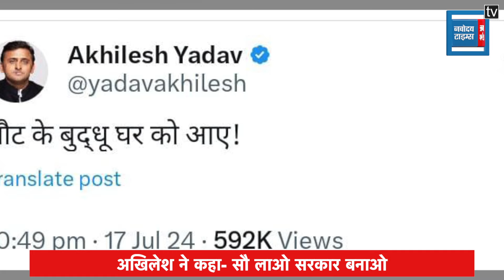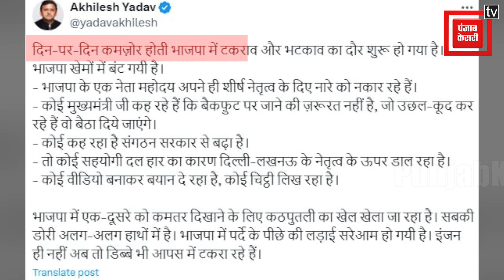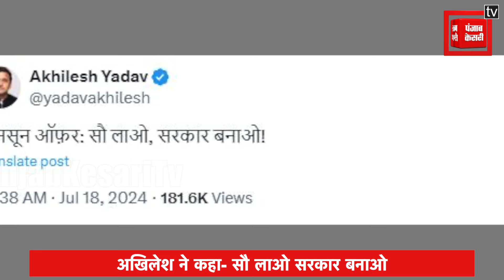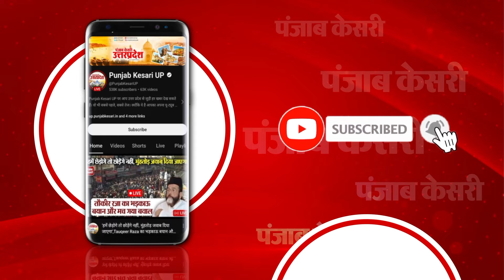‘लौट के बुद्धू घर को आए..’ Akhilesh Yadav ने पहले कसा तंज फिर Keshav Maurya तो दिया Monsoon offer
यूपी में लोकसभा चुनाव के नतीजों के बाद बीजेपी में घमासान मचा हुआ है...पार्टी के भीतर विरोध की आवाज उठने लगी है...जिसको लेकर अब सपा मुखिया लगातार तंज कस रहे हैं...लगातार सोशल मीडिया पर पोस्ट करते हुए भाजपा नेताओं की चुटकी ले रहे हैं...अब तो उन्होंने केशव मौर्य को पहले बुद्धू कह दिया और फिर सरकार बनाने के लिए एक मानसून ऑफर भी दे दिया है।